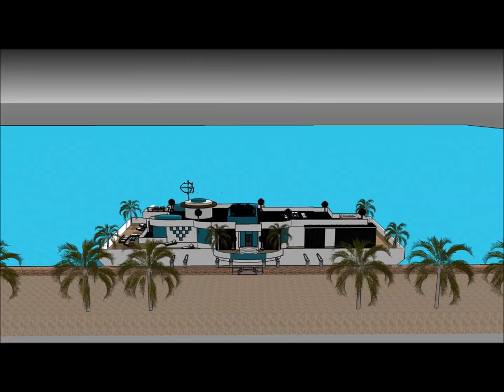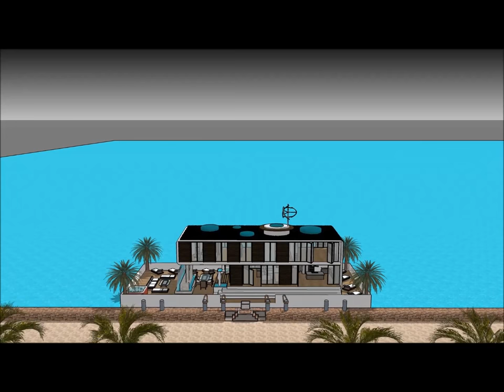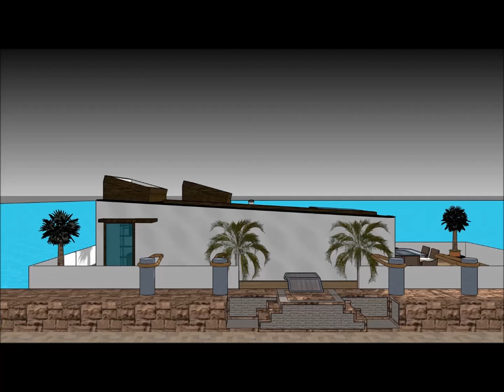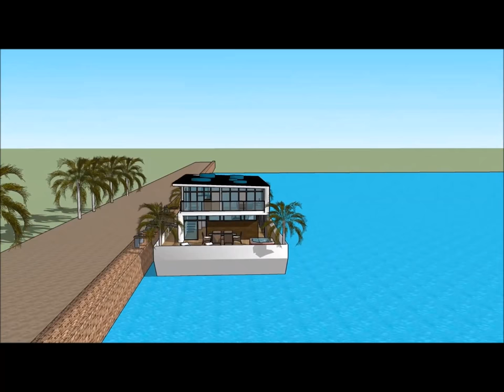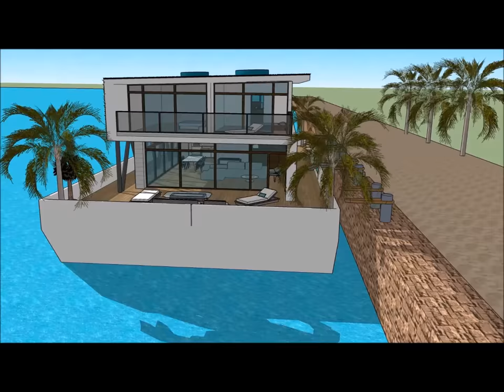5 star luxury houseboats in Melbourne AUSTRALIA u tube movies extreme houseboat tour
The 5 star luxury houseboats in Melbourne AUSTRALIA   u tube movies extreme houseboat tour is made to sustain quality of life:

The 5 star luxury houseboats in Melbourne AUSTRALIA   u tube movies extreme houseboat tour includes an Extravagant Barge Design ready for the extravagant user to rent the barge Houseboat

The 5 star luxury houseboats in Melbourne AUSTRALIA   u tube movies extreme houseboat tour has three level plans with basement underneath it, which consist all the facilities needed for the renter. The Houseboat Barge has a unique modern contemporary design with unique architectural features. It has its own lounge area with gorgeous view of the bay.